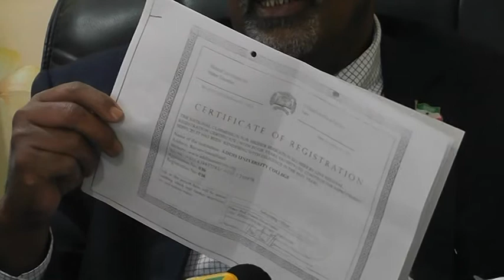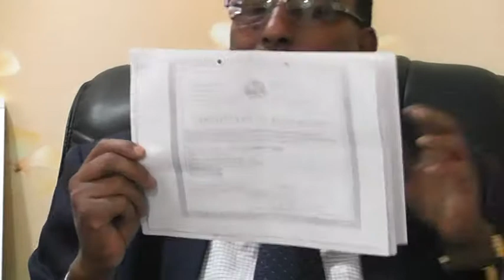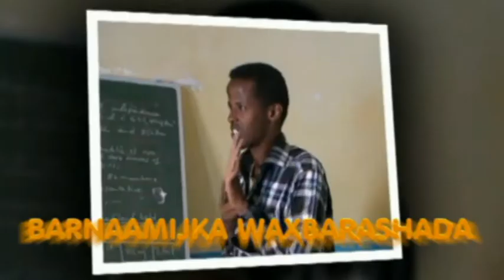WASIIRKA WAXBARASHADA SOMALILAND OO KA HADLAY KORMEER JAAMACADAHA TAYADOODA LAGU QIIMAYNAAYO